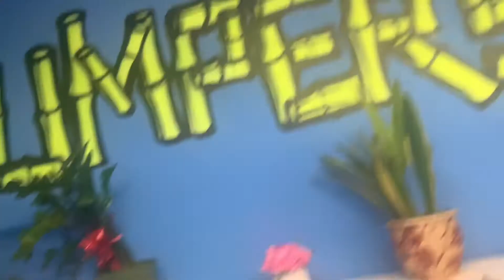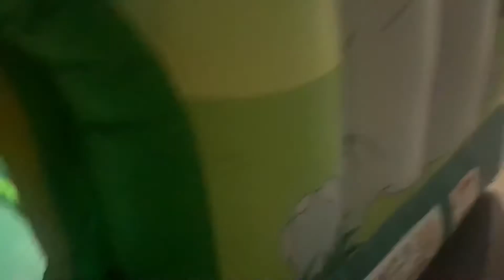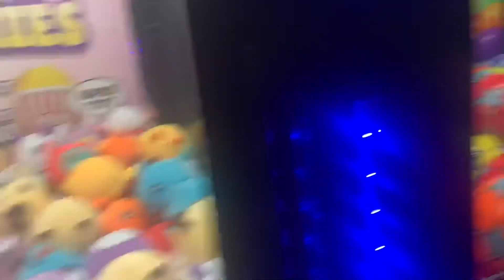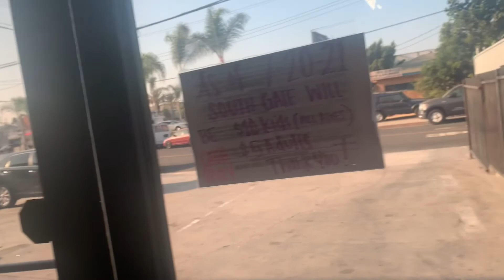Jumper’s Jungle Family Fun Center in South Gate California Tour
Jumpers Jungle Family Fun Center in Tweedy St and Atlantic Ave South Gate Ca